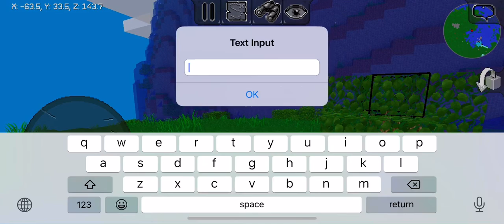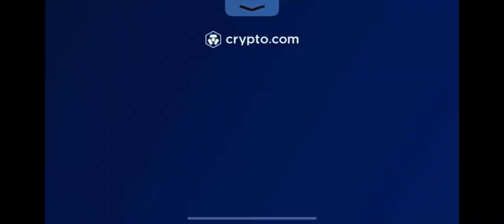Defending base from volcano part 1